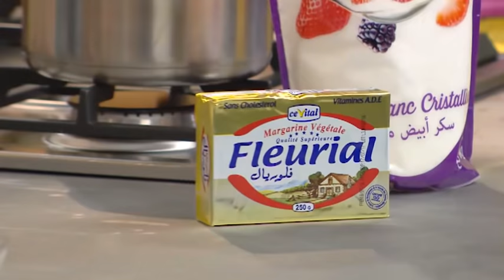تارت بالفستق و الخوخ + مملحات + سابليه مملح + شربات / خبايا بن بريم / Samira TV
تارت بالفستق و الخوخ + مملحات + سابليه مملح + شربات من برنامج خبايا بن بريم مع سميحة و نجوى بن بريم